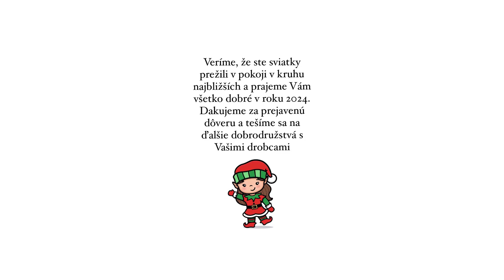Vianočné vystúpenie detí z MŠ 2023